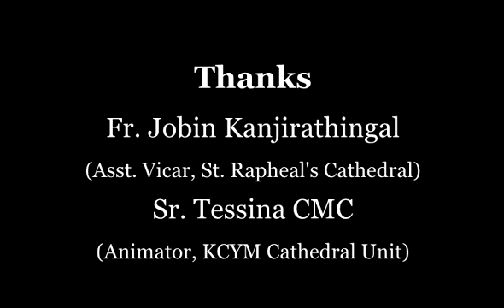Sahayathrikan_Light_Sound_Show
Light and Sound Show - Sahayathrikan